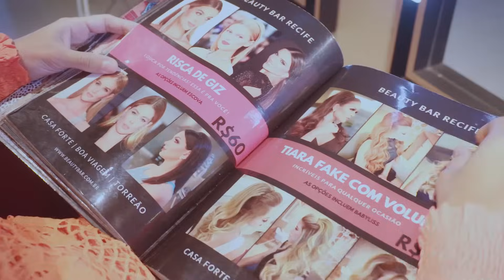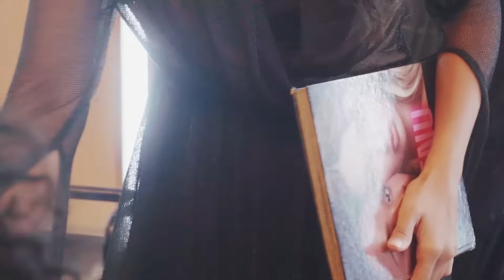Quem vê Case não vê corre | Beauty Bar 💄💁🏽‍♀️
Sonhos podem se tornar realidade e é isso que Bárbara e Thaís nos mostram! 💭

Através de especializações e prototipação da ideia de negócio, as irmãs Barreto tornam uma paixão em realidade. Estar atento as tendências mundiais para inovar é essencial e escutar o cliente é o que torna tangível oferecer um serviço diferenciado.

🎥 Confira a história do Beauty Bar e anote todas as dicas! Assista ao vídeo completo!

Caso queira atendimento personalizado, conte conosco! Basta preencher seus dados no link a seguir e entraremos em contato com você!